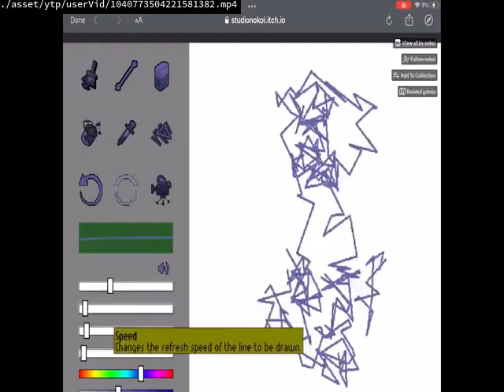Videos Upload Error Sucks (No)